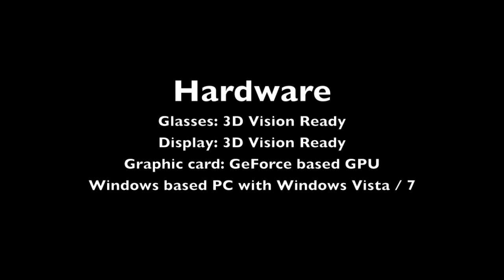Club 3D introduction to 3D Vision Part 1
A small overview of the hardware requirements for a 3D Vision ready PC.